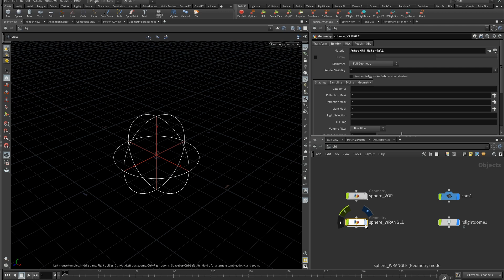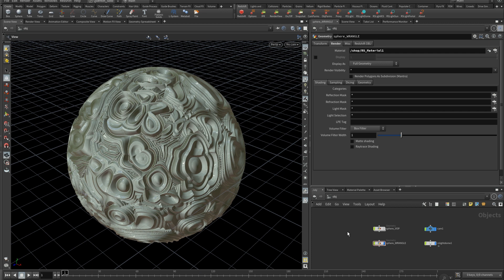Houdini Noisy Sphere Tutorial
Here is my first Houdini tutorial. I'm sorry, I'm not used to do this kind of thing... as my spoken english isn't fluent. but here you are.